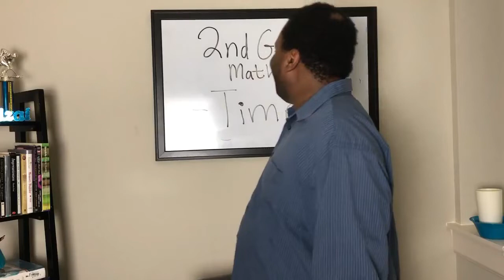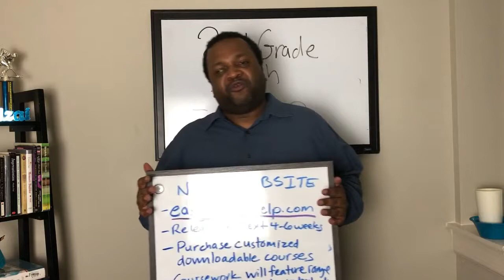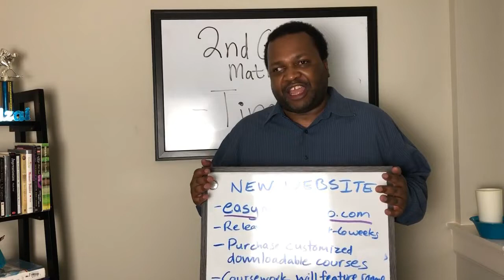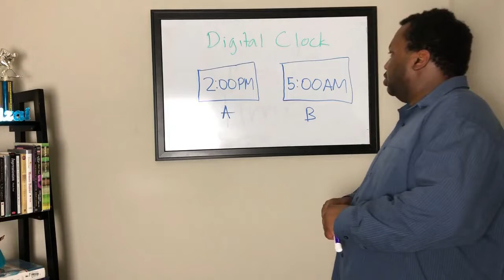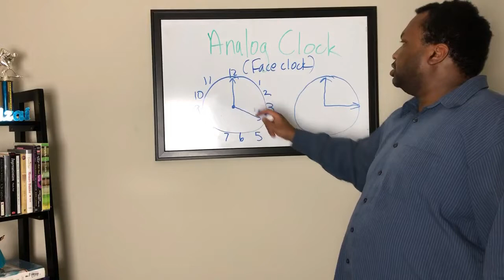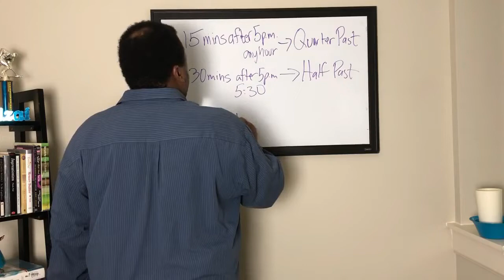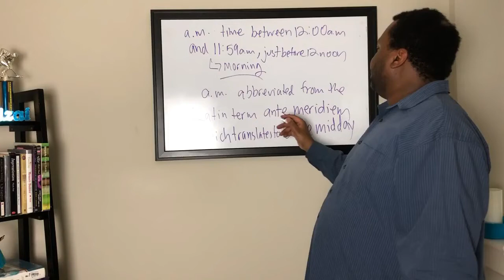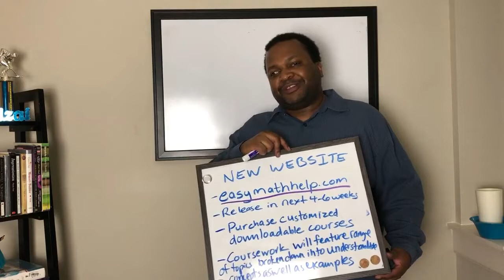Easy Math 2nd Grade Math: Telling Time